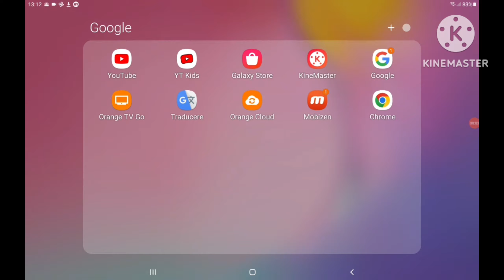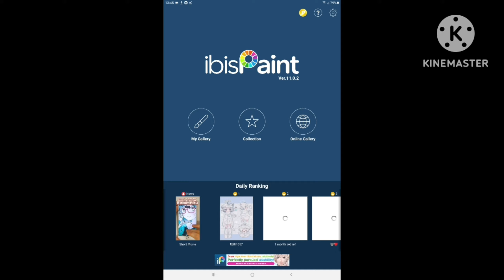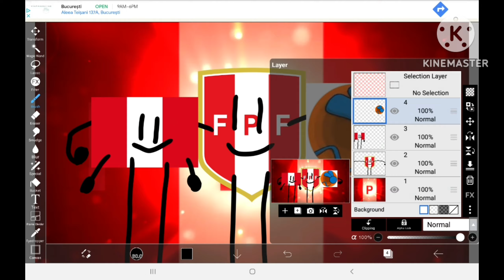Read In The Description!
Boom International Inc.'s Fanart Season 1 Episode 2: 2 Fanart Videos For @BTOT375_OSC And @YourLocalLogoFan2023!

For @Sashaprongg384, @SmileTV-Official, @BTOT375_OSC And @YourLocalLogoFan2023!

And More!